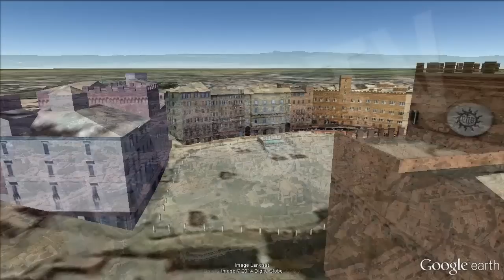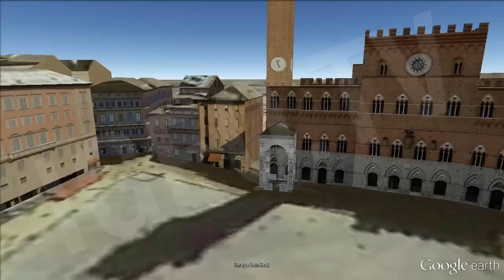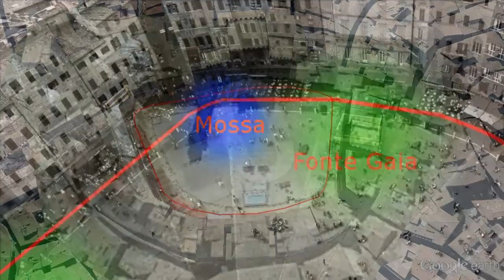PALIO DI SIENA 2015 [IGEO.TV]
El Palio es una fiesta popular de carreras de caballos que se celebra en la ciudad medieval de Siena en la Toscana italiana desde el siglo XV. Atrae a un gran número de turistas por su espectacularidad y antigüedad. Es una carrera en la que el caballo es el protagonista, se puede ver dos veces al año, desarrollándose la competición en la plaza central de la ciudad.
En cada Palio participan diez barrios de los diecisiete en los que está dividida la ciudad y que se eligen a suerte, y según  turno son el 2 de julio, que se corre el Palio di Provenzano (en honor a la Virgen de Provenzano) y, el 16 agosto el Palio dell'Assunta (en honor de la Asunción de la Virgen). En ocasiones excepcionales, la comunidad de Siena puede decidir efectuar un Palio extraordinario a celebrar entre mayo y septiembre. El Palio del latín pallium (mantel de lana), era un tipo de lana muy apreciado, que se usaba en distintos ámbitos. En Siena, era destinada a la contrada (cofradía) ganadora.
Corren por derecho los siete barrios que no han competido en  el Palio del año anterior. Un mes antes del Palio se sortean los tres barrios restantes para completar los diez que competirán en sus respectivos meses.
La competición la gana el caballo, con o sin jinete, cuando haya cumplido primero las tres vueltas en el sentido de las agujas del reloj, siempre que el caballo lleve en la frente la escarapela con los colores del equipo para el que corre.  El premio para el barrio es el palio,  estandarte rectangular de seda pintado  y sostenido verticalmente sobre un asta blanca y negra y montado en un plato de plata con dos penachos blancos y negros que descienden lateralmente. El palio queda como propiedad del barrio, así como el asta y los penachos, mientras que el plato es devuelto al Ayuntamiento de Siena antes de los dos Palios del siguiente año. Previamente se inscribe el nombre del barrio y la fecha de la victoria en la parte posterior para que quede registrado y cada 10 años los platos se renuevan. Existe un plato de plata para el palio de julio y otro para el palio de agosto.
El acontecimiento finaliza con el Te Deum de agradecimiento en la iglesia de la Plaza Provenzano en julio y en el Duomo en agosto. Más tarde realizarán un paseo del Palio por la ciudad.

The Palio is a popular festival of horse races held in the medieval city of Siena in Tuscany Italy since the fifteenth century. It attracts a large number of tourists for its spectacular and old. It is a race in which the horse is the star , you can see twice a year , growing competition in the central square of the city.
In each Palio involving ten of the seventeen districts in which the city is divided and which are chosen by lot , according turn are on 2 July , the Palio di Provenzano runs ( in honor of the Virgin of Provenzano ) and 16 August the Palio dell'Assunta ( in honor of the Assumption of the Virgin). On rare occasions , the Siena community may decide to hold an extraordinary effect between May and September Palio. The Palio Latin pallium ( woolen cloth ) , was a very popular type of wool, which is used in various fields. In Siena , was intended for the contrada ( fraternity ) winner.
They run right the seven neighborhoods that have not competed in the Palio last year. A month before the Palio the remaining three districts are drawn to complete the ten competing in their respective months.
The horse pleases , with or without a rider , when first met three times in the direction of clockwise , the horse racing always carries the insignia on the forehead with the team colors for running . The prize for the neighborhood is the pallium , rectangular silk banner painted and held vertically on a black and white pole and mounted on a silver plate with two black and white plumes that descend laterally . The pallium is the property of the district , and the horn and plumes , while the plate is returned to the City of Siena before two Palios the following year. Formerly the name of the neighborhood and the date of the victory in the back is inscribed to register every 10 years and the plates are renewed. There is one silver canopy for July and one for August pallium .
The event ends with the Te Deum of thanksgiving in the Church Square Provenzano in July and August in the Duomo . Later they take a stroll through the city of the Palio .